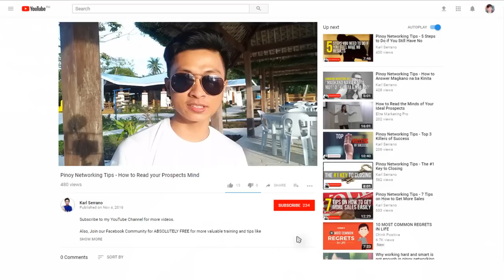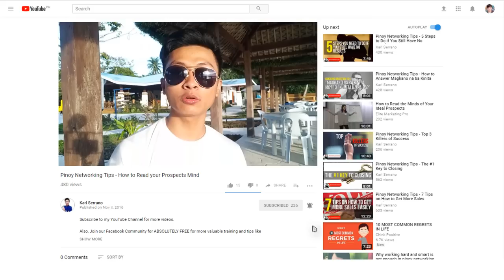Bakit mahirap mag pasali ng prospect o invite sa networking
Bakit mahirap magpasali / pasalihin si prospect o invite? Yan ang pag usapan natin sa video na ito.